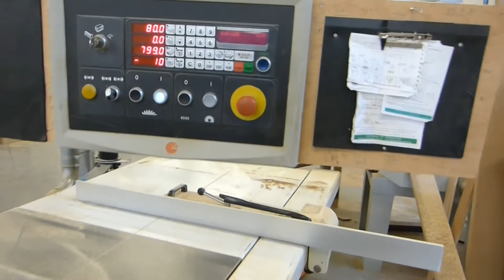Scie à panneaux/Scie à format Horizontale SCM SI 400 E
Année : 2007
Prix d'achat : 26.400 €
Heures : 649 h
Chariot : 3200 mm
Lame inclinable de 90° à -45°
Machine munie d'une lame inciseur
Tension : 380 V Triphasé
Puissance moteur lame principale : 5,5 kW / 7,5 CV
Puissance moteur lame inciseur : 0,75 kW / 1,0 CV
Vitesse de lame : 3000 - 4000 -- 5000 tr/min
Machine munie d'allonges de table
Tableau de commande avec affichage digital
Chariot muni de 3 butées de longueur avec réglage micrométrique
Raccord d'aspiration de 120 mm de diam
Hauteur de coupe :
     - à 90° avec lame de 350 mm de diamètre : 0-105 mm
     - à 45° avec lame de 350 mm de diamètre : 0-74 mm
Poids approximatif : 1050 kg
Manuel d'utilisation et clé de service